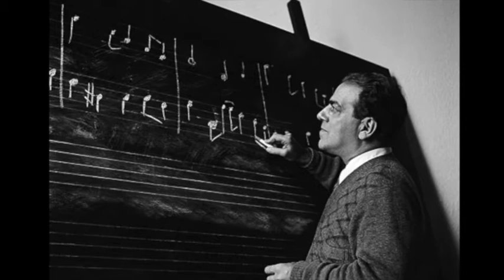Choreographer Interivew | Pedro Szalay on "She.Lapse.He"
Guest Choreographer Pedro Szalay discusses his new work "She.Lapse.He" for the Charlottesville Ballet.

Check out the world premiere at the Mainstage One Performance: Saturday, October 11 at 2pm in the V. Earl Dickinson Building at PVCC.